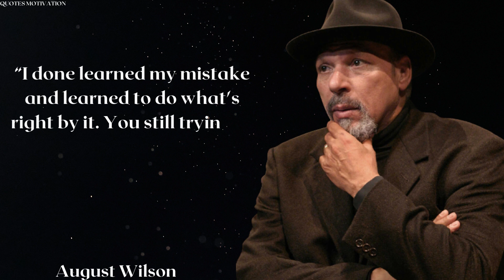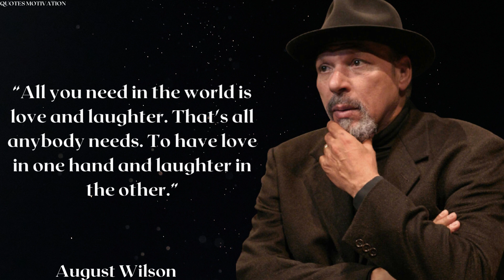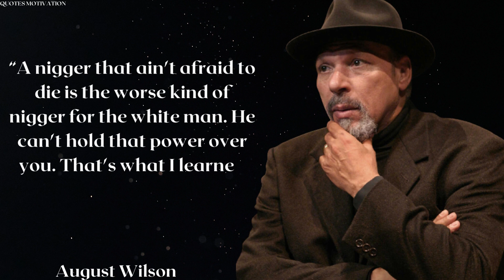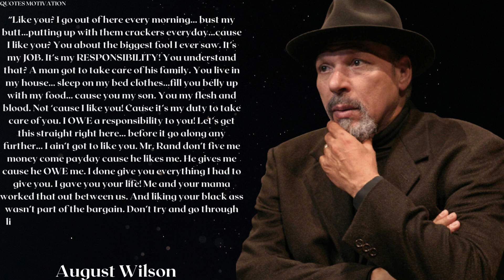top 20 August Wilson Quotes , August Wilson Quotes , August Wilson best quotes